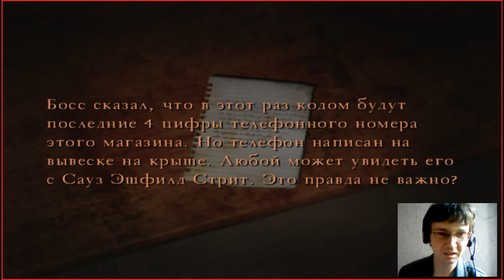Прохождение Silent Hill 4,часть 4,Крыши и макаки